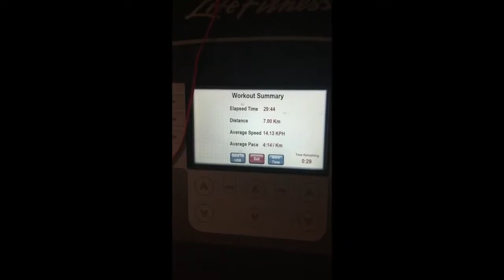The Sinceriously Campaign Relaunch Celebration 7k WHAT A START!